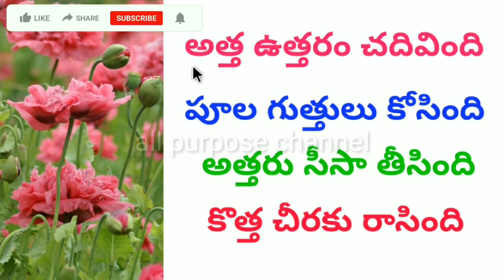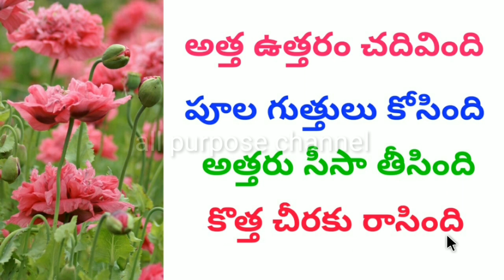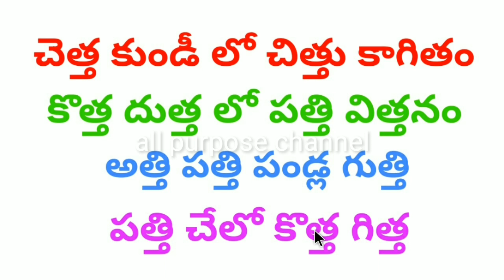telugu ttha ottu padaalu, తెలుగు త్త ఒత్తు పదాలు